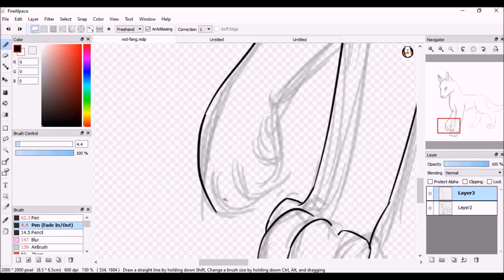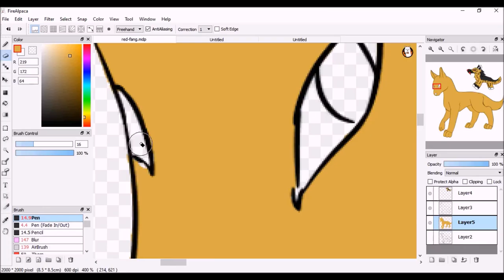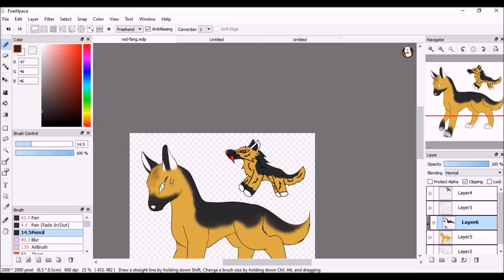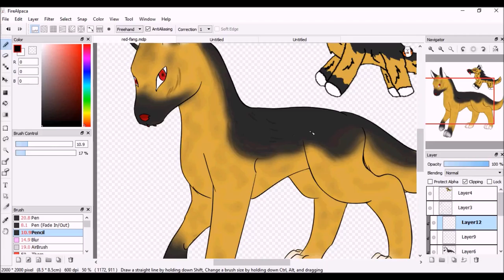Red-Fang [Speedpaint]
I do not claim the music as mine = v =